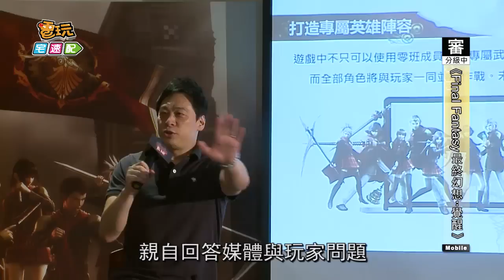到底叫《最終幻想》還是《太空戰士》?正確譯名之爭成《FINAL FANTASY 最終幻想：覺醒》記者會意外焦點_電玩宅速配20170720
號稱《Final Fantasy》系列，台港澳地區唯一動作手游《FINAL FANTASY 最終幻想：覺醒》即日起展開事前登錄囉！此款手游基本精神移植自PSP上的《FINAL FANTASY 零式》、《FINAL FANTASY 零式 HD》，原作的世界觀與基本設定保證原汁原味的重現。

這次因應事前登錄而舉辦的記者會，遊戲製作總監田畑端與本作製作人本橋大佐來台蒞臨見面會，親自回答媒體與玩家問題。問答中，官方說明，雖然遊戲中有來自《FF15》的冰神「真·女神希瓦」，但《Final Fantasy 最終幻想：覺醒》仍為《FINAL FANTASY》本傳之外的作品，不表示本傳中的人物與角色會正式出現在遊戲中。同時在玩家的提問下，也表示此作修正了PSP上《FINAL FANTASY 零式》中遠程職業過強的不平衡問題。

最令人在意的，是另一款《FINAL FANTASY》系列手游《太空戰士 15：新帝國》，雖然出自同系列，卻有不同的中文譯名，到底官方承認的名稱是《最終幻想》還是《太空戰士》呢？

這讓臺灣玩家困擾許久的問題，總監田畑端親自回覆道，《太空戰士 15：新帝國》可能是翻譯過程出了問題，才會使用《太空戰士》的名稱，官方態度仍是希望在華語地區用《最終幻想》作為統一翻譯。

但在媒體持續追問下，又表示往後的每一款《FINAL FANTASY》作品不一定會套用《最終幻想》作為中文譯名，而是視該款遊戲的內容而定。

雖然這樣的回答，有些曖昧，不過官方態度仍是希望以《最終幻想》來正名此系列作品，各位玩家們，以後可別念錯囉！

（C）Square Enix